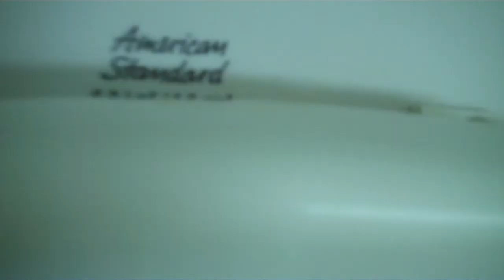AS Toilet at a Gas Station